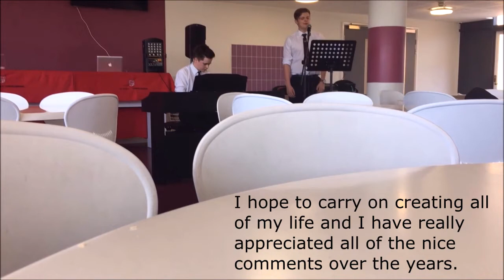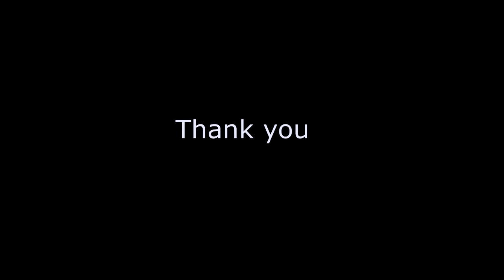Let it Be cover by Ellis Hopkins and Joel Taylor (Leavers Assembly 2017)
Thank you so much for helping me over the years, I offered to arrange and perform this song for the leavers assembly so I'm glad you enjoyed it!

Thanks to Ryan Hobbs for filming it.
Production done by me, as much as I could from an Iphone...